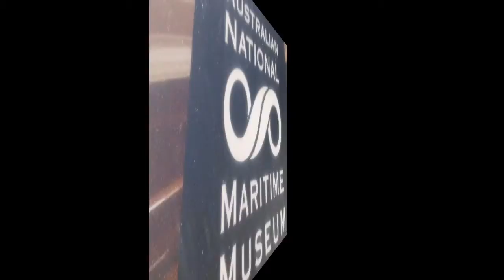Amazing Darling Harbour Erstaunlicher Darling Harbour